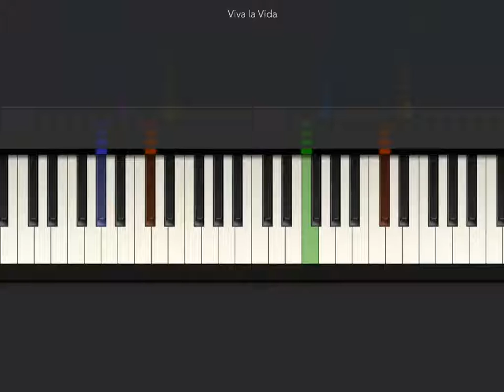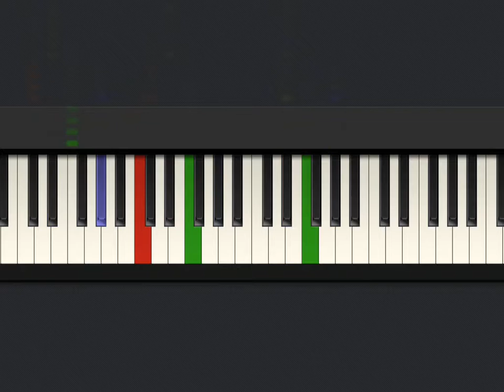[Tiny Piano] Vida la Vida - Coldplay. Played by ~Sandy's Songs~